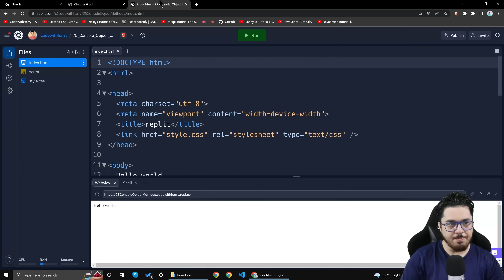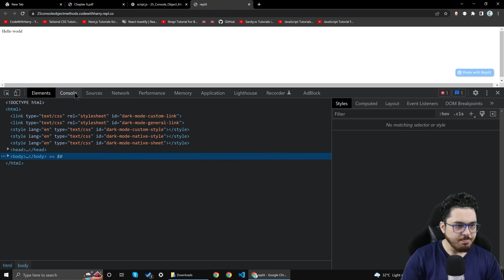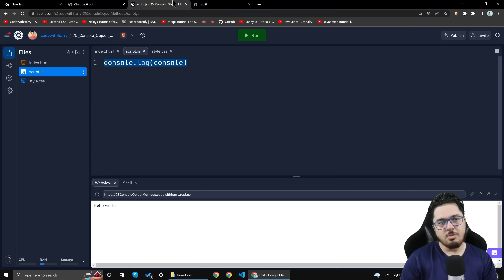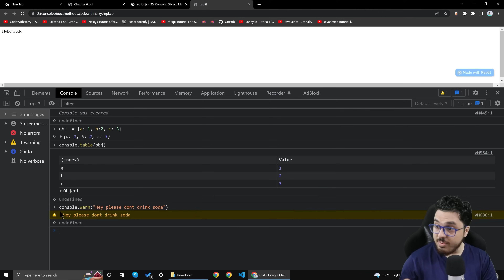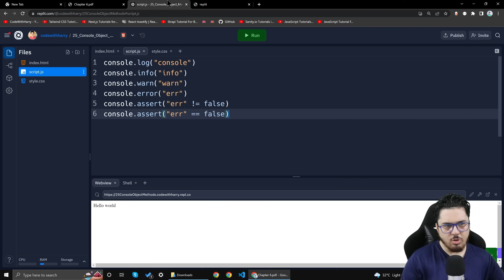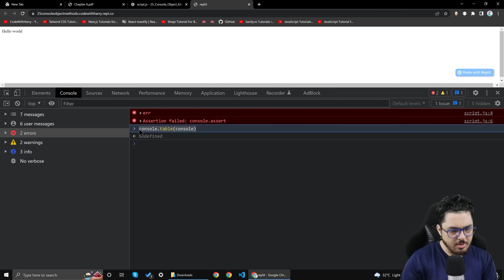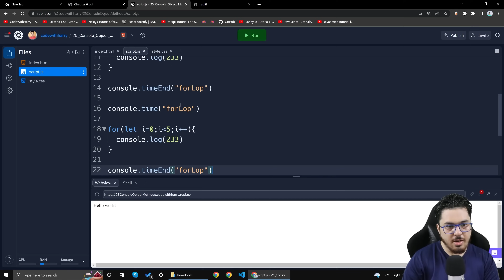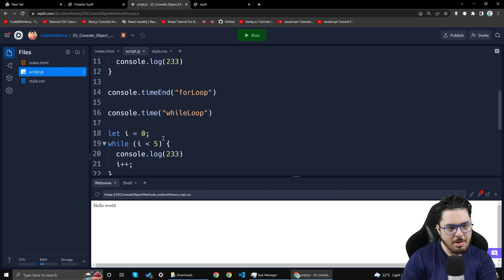JavaScript Console Object | JavaScript Tutorial in Hindi #25